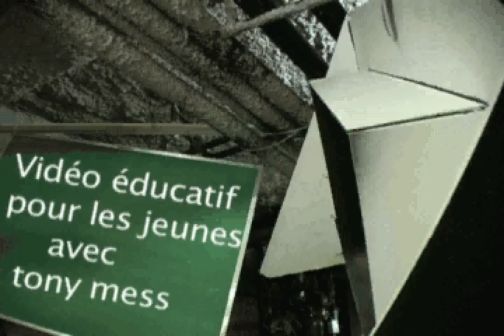C-CASS anti-drogues...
tony mess en allucinage...